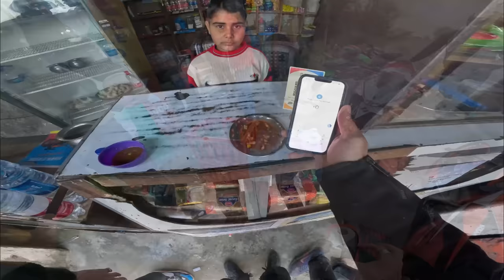OFFROAD ON KTM RC 390 😱 | Stunts Gone Crazy in Offroad😱 | Training back workout